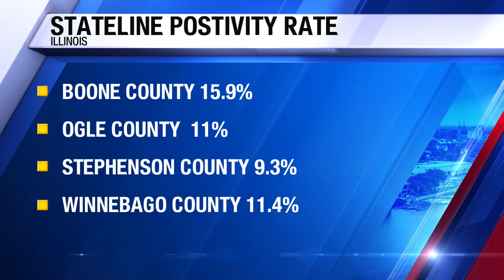COVID-19 rates drop in Illinois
Illinois' COVID-19 numbers continue to fall, as the state is down almost 40,000 cases from last month.